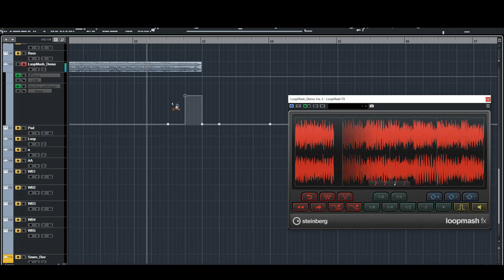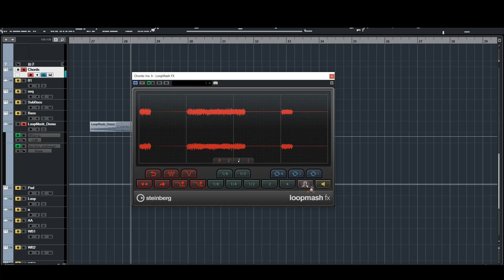テープストップという効果音（？）【tape stop】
その昔、この音を出したかったけど検索の仕方が分からずに困ったので一応